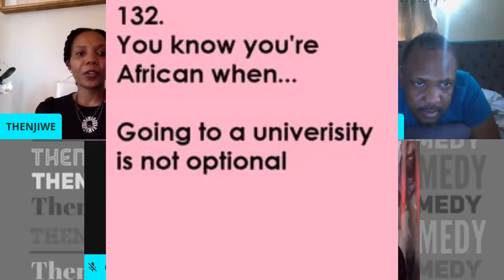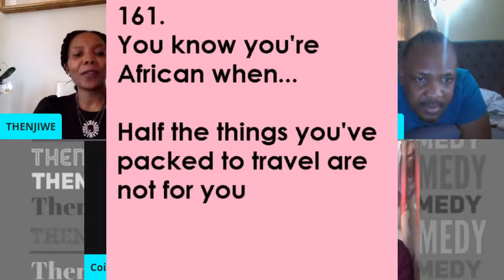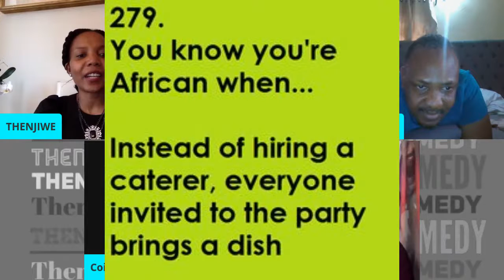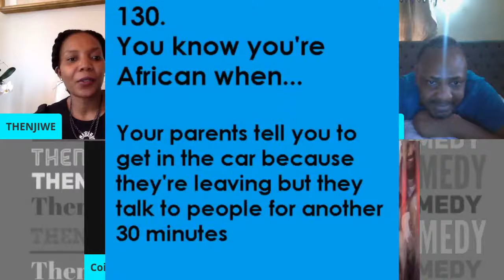A Conversation With African Film, TV and Movie Producers | Thenjiwe TV | Lockdown 2020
Join me for a conversation with some of the  best TV and Film Producers from the continent.  We discuss the growing Movie Industry In Africa and what this growth means for the  economy in the continent, the challenges and how different countries can collaborate as well as the impact of the epidemic in the industry. Watch!